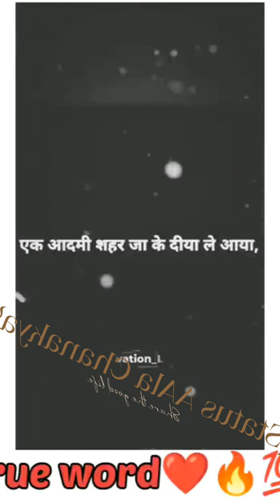True lines whatsapp status video {status aala chanakya}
coding at very lowest fee now i am studing at coding BOOK the coding class through this link my expirance in coding is very best please suscribe my channel chanakya Hacker